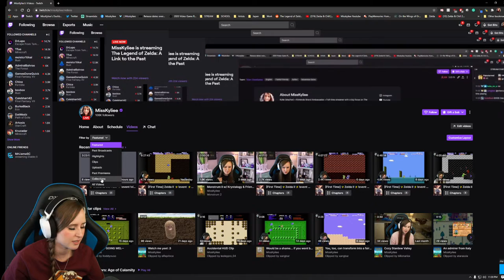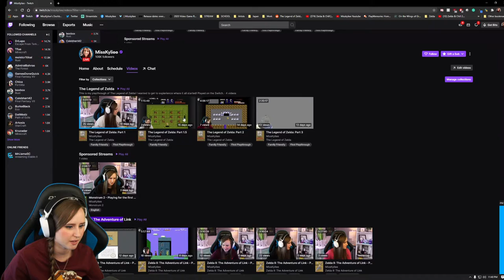A Link to the Past | Part 1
This is the start of my A Link to the Past playthrough! I played this game on the Nintendo Switch Online SNES Virtual console. It was my first time playing this game!

Stream schedule on Twitch:
Monday: 6pm-10pm CT
Tuesday: 6pm-10pm CT
Wednesday: 6pm-10pm CT
Sunday: 12pm-6pm CT